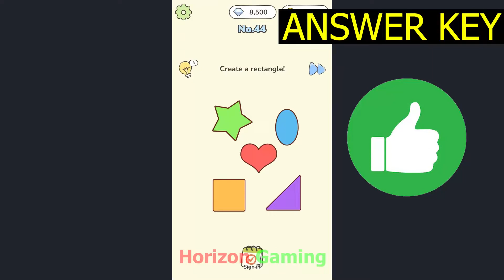Brain it LEVEL 44 Create a rectangle - Gameplay Walkthrough Android IOS